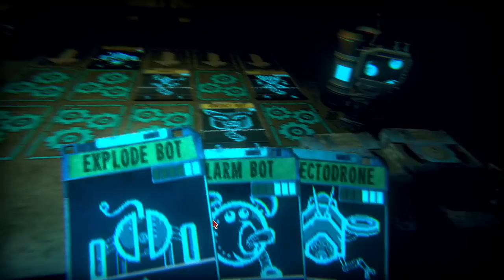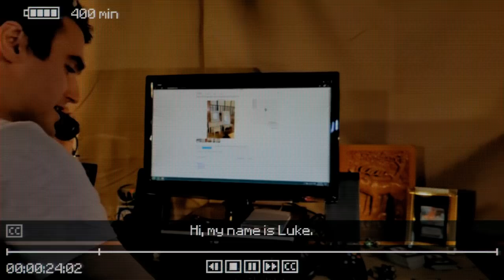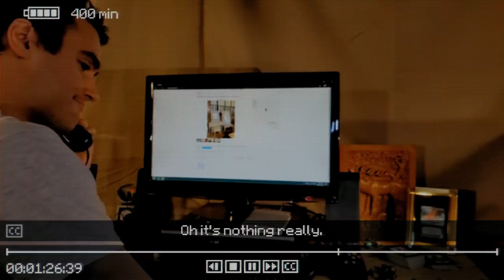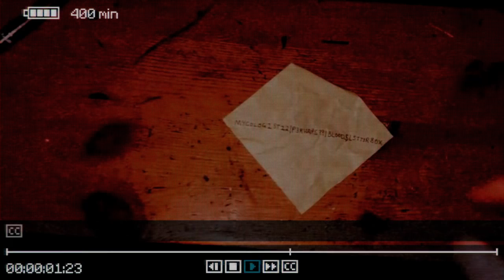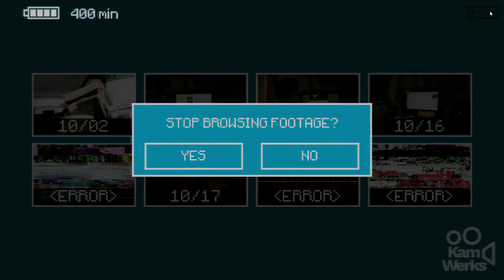Let's Play Inscryption Part 21 (Patreon Chosen Game)